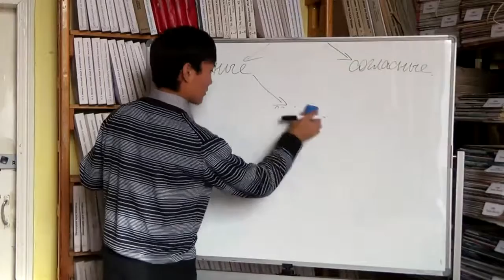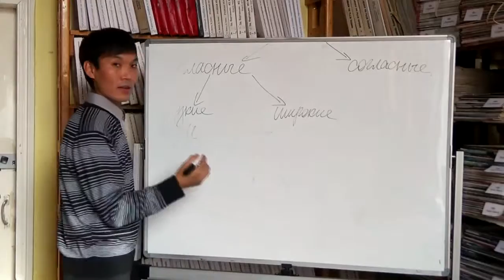Классификация гласных широкие и узкие